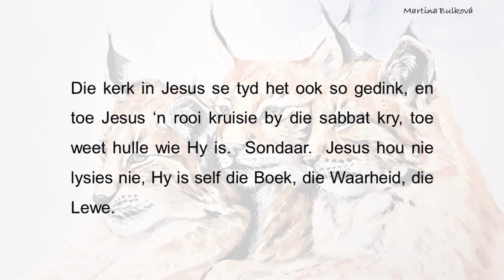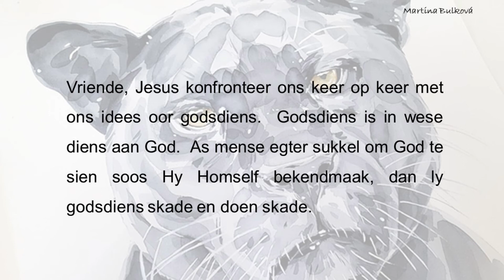Dagstukkie vir 24 November 2021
Om te sien – Joh 9

16Party van die Fariseërs sê toe: “Hierdie man kom nie van God nie, want hy hou nie die sabbatdag nie.” Maar van die ander het gesê: “Hoe kan iemand wat 'n sondaar is, sulke wondertekens doen?” En daar was verdeeldheid onder hulle.

Baie mense hou van lysies.  Afgesien van die lys van inkopies op die yskas, hou mense ook godsdienstige lysies.  Geloof is vir hulle ‘n beweging waar ek sistematies een ding na ‘n ander ding doen en kan afmerk.

Die kerk in Jesus se tyd het ook so gedink, en toe Jesus ‘n rooi kruisie by die sabbat kry, toe weet hulle wie Hy is.  Sondaar.  Jesus hou nie lysies nie, Hy is self die Boek, die Waarheid, die Lewe.

Die wonderwerk van die blinde man wil mense beweeg na ‘n verhouding met God, nie ‘n lysie godsdiens waar ek bang is dat ek nie die eksamen eendag sal slaag nie.

Vriende, Jesus konfronteer ons keer op keer met ons idees oor godsdiens.  Godsdiens is in wese diens aan God.  As mense egter sukkel om God te sien soos Hy Homself bekendmaak, dan ly godsdiens skade en doen skade.

Die Fariseërs het hul eie reëls nagekom, maar God se genade en liefde vir mense gemis.  Hoe dink jy oor God?

Gebed:  Here, verlig my gees.
Amen.

Sterkte

Dr André

Musiek Erkenning
Jesus, groot bo almal
Lied 177
Liedboek van die kerk, Lux Verbi. BM